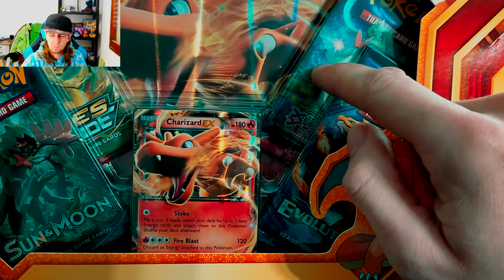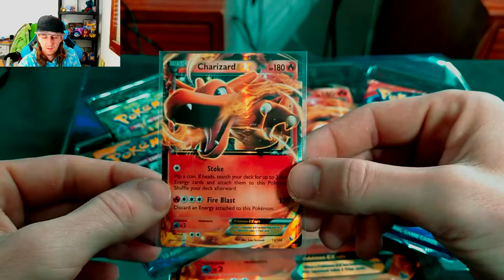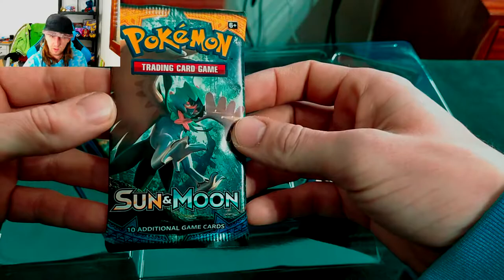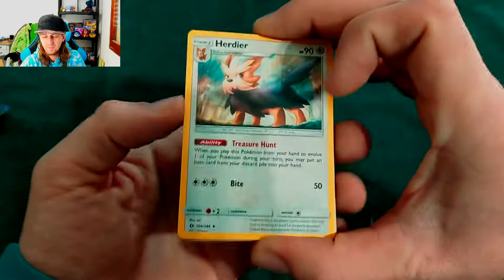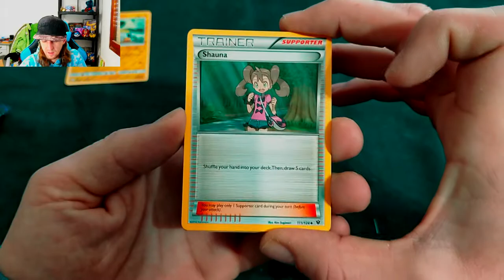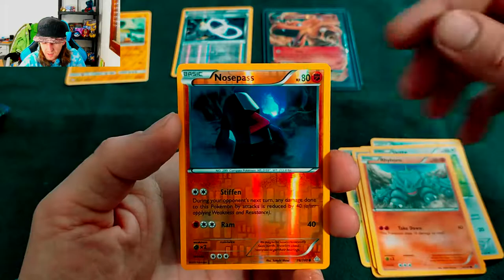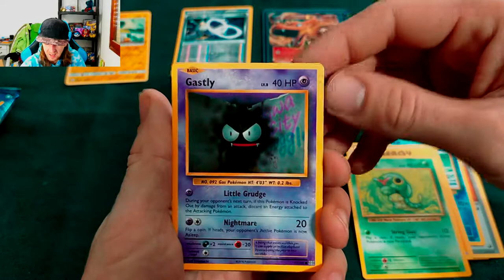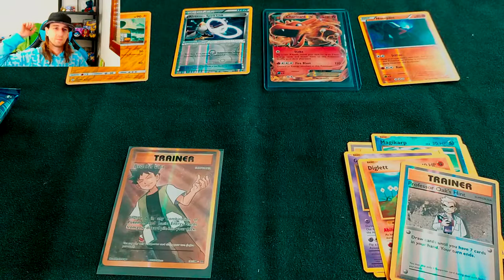Opening Charizard EX box Pokémon cards , got THE big boi again